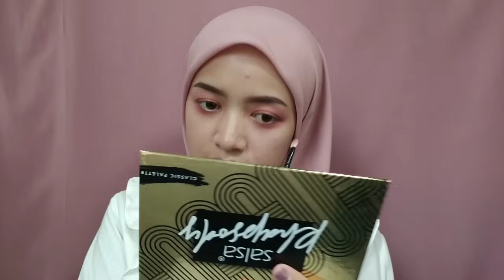AUTO LULUS❗BELAJAR MAKEUP UNTUK PEMULA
Assalamualaikum...

Produk & link pembelian,
✓Nivea Oil & Acne Care Micellar Water

Alat makeup,
✓Kapas